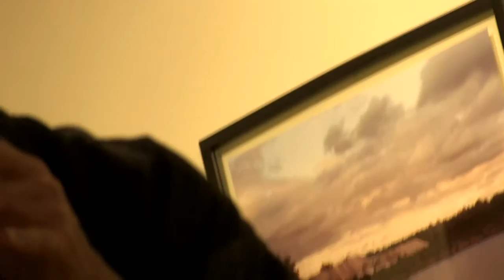Trio CaBiKi - Clip #1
This is an excerpt from a concert performance of Trio CabiKi in Guelph, Ontario, Canada in August, 2014.
Trio CaBiKi are Dong-Won Kim (percussion, voice), Jeff Bird (bass, mandolin, harmonica), Jeff Cairns (shakuhachi)